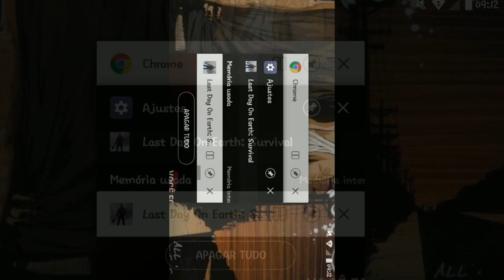●DUPLIQUEI O DISQUETE NA INVASÃO DE VINGANÇA😱 BUG RAID BASE Vampinny 👁 Last Day On Earth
Tags! Ignore!